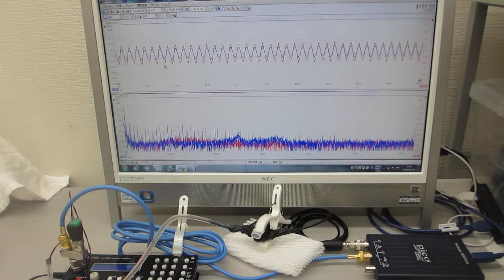メガヘルツの超音波発振制御システム（非線形現象の測定解析評価技術の応用）